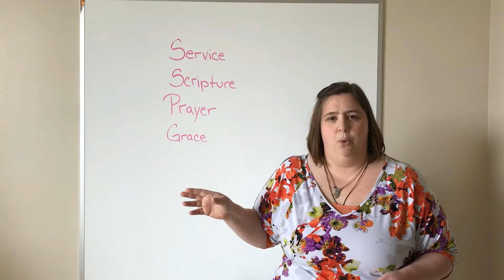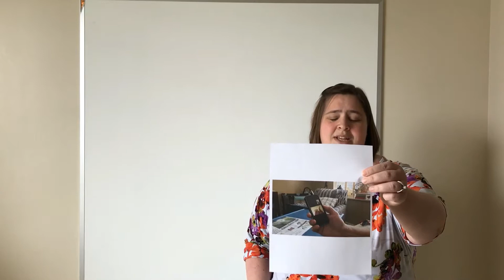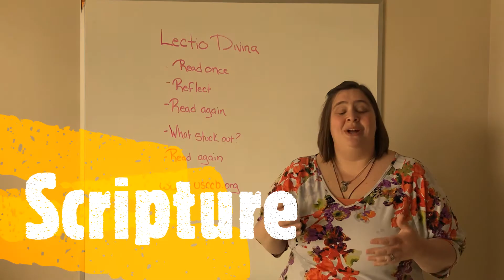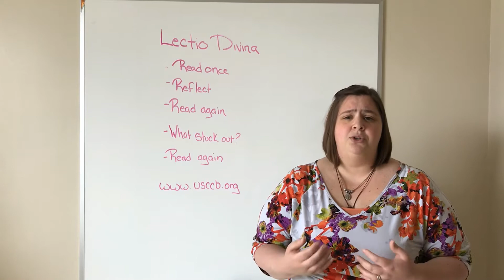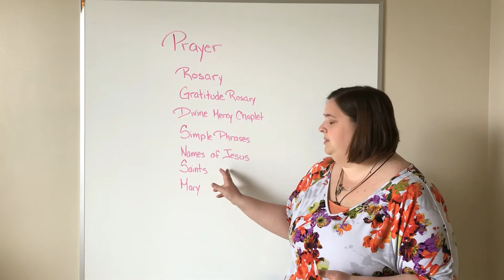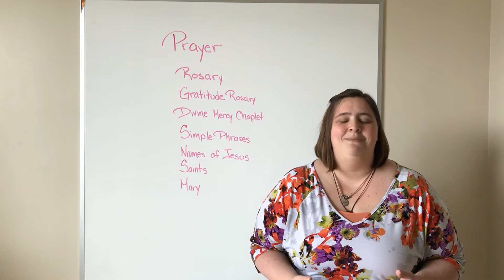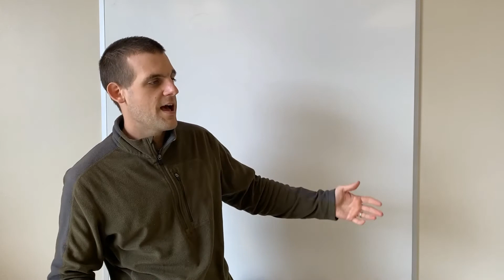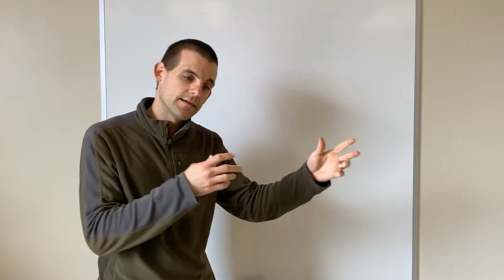Preparing for Confirmation at Home